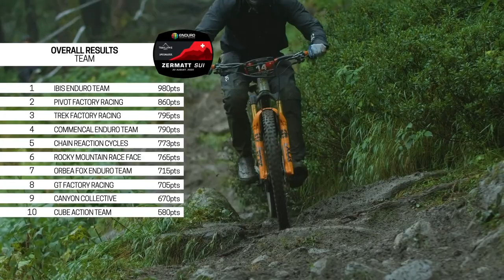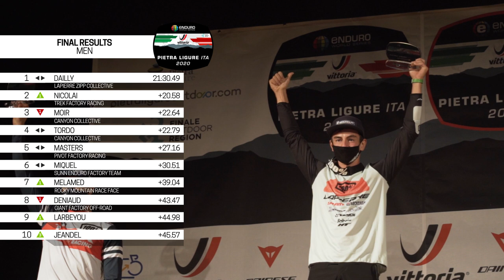Enduro World Series Pietra Ligure | How The Queen Stage Was Won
The Queen Stage: the toughest, longest, or most iconic stage of an EWS race; earning additional points for the stage winner. In Pietra Ligure; that stage was stage 3, a combination of two local classics, Hellboy and Hiroshima. 3.3km long with 460m of vertical descent, featuring a punchy climb midway through the stage. Neil takes a look at how riders took on the challenge.

Where are you watching from?

If you'd like to contribute captions and video info in your language, here's the link 👍

Retriever - Ooyy
Of The Sun - Cospe